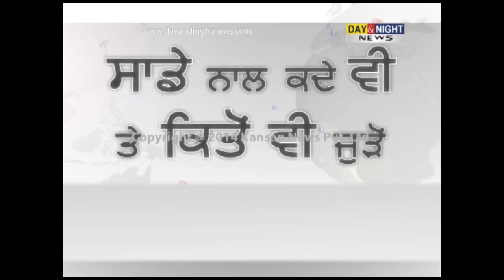Kartar Singh Wrestling competitions | Wrestler Sushil Kumar visit | Amritsar